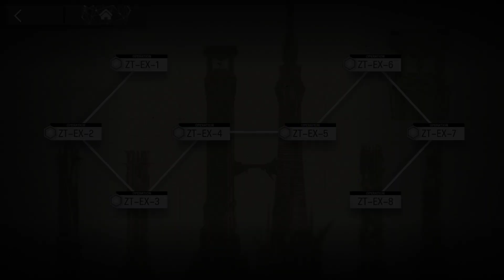𝐙𝐓-𝐄𝐗-𝟕 | 𝐂𝐡𝐚𝐥𝐥𝐞𝐧𝐠𝐞 | Zwillingstürme im Herbst